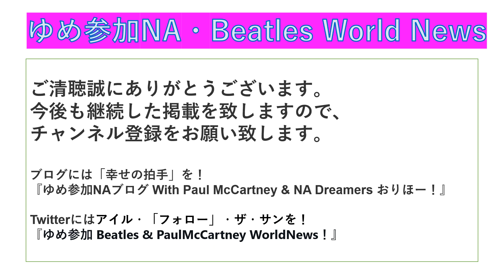The Beatles 、Revolver より「Taxman」の新ビデオを公開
The Beatlesが、Danny Sangra監督による「Taxman」のオフィシャルビデオを公開しました。このシングルは、10月28日に発売される『Revolver』のリミックス＆拡張スペシャル・エディションからの1曲目となっています。